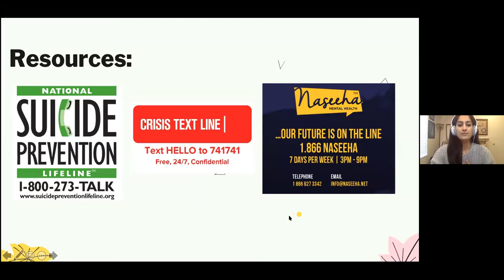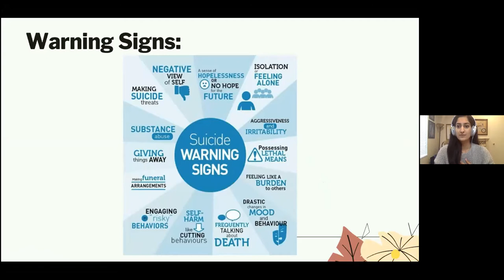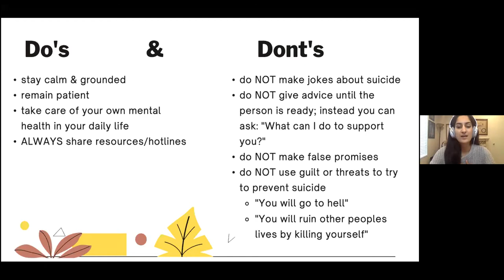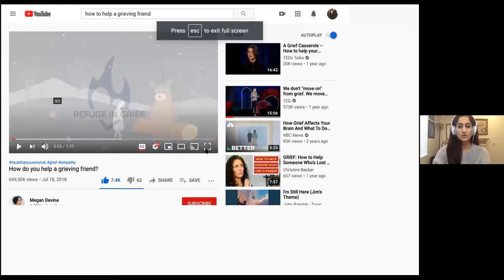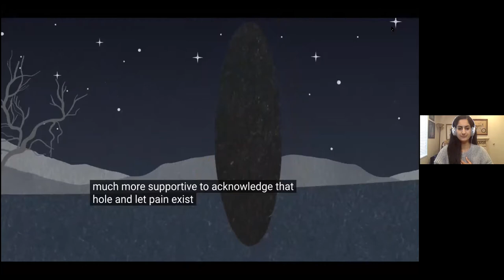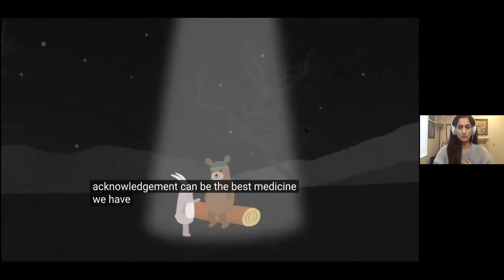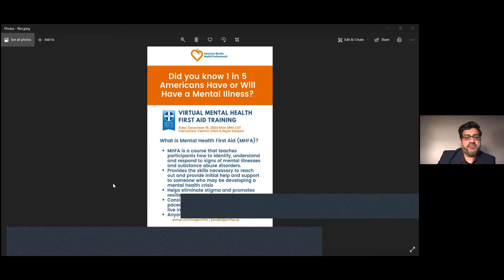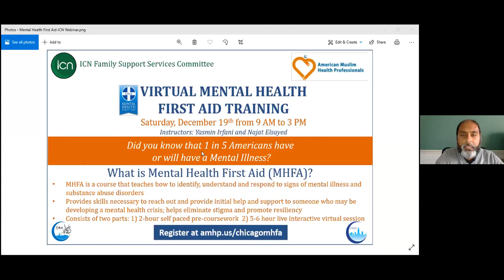AMHP & ICN Webinar on Suicide Prevention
Suicide prevention is everyone’s business. It is the most preventable form of death, yet we often shy away from these critical conversations due to fear, discomfort, and many other reasons. We must take action to learn about how each of us can make a difference so that nobody feels alone or hopeless in their struggles.